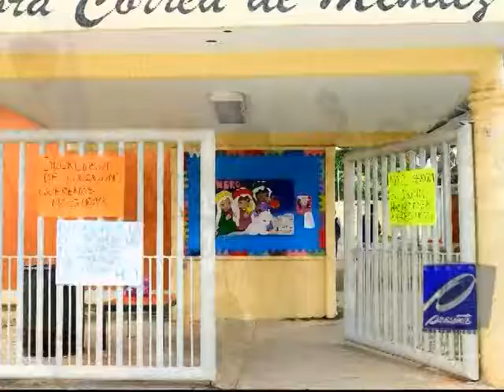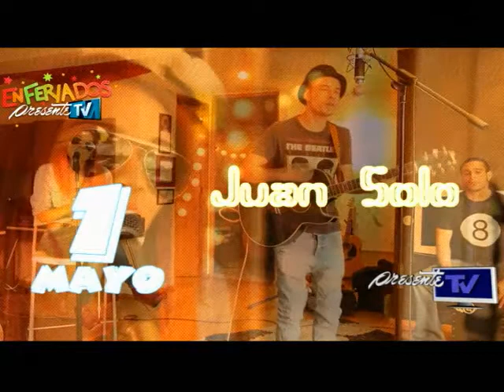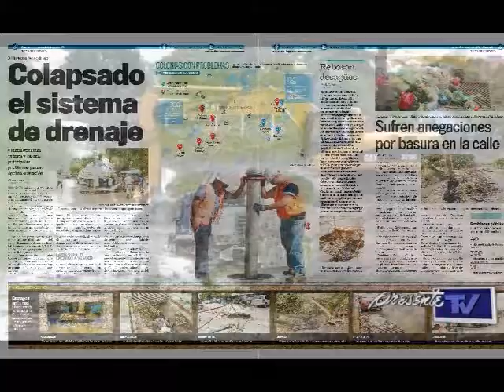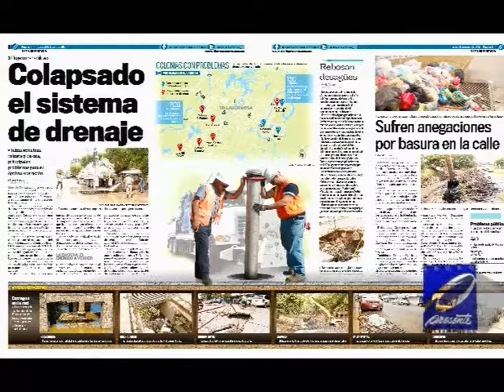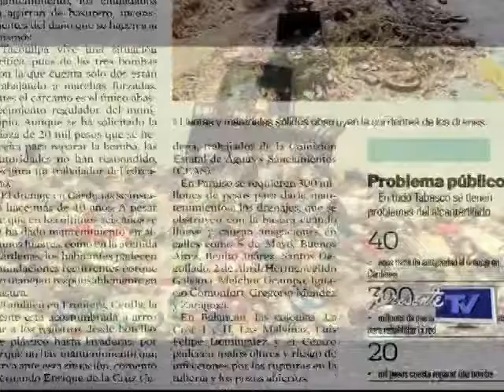Mesa Redonda - Sistema de Drenaje y Alcantarillado